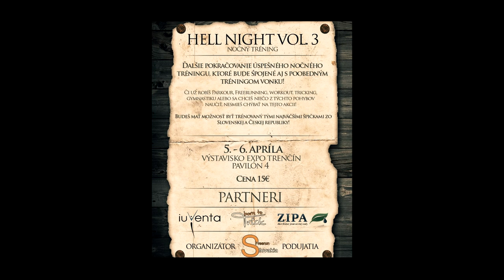Freerun Show - Poďakovanie a pozvánka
Description: Ďaľšia Freerun Show v ktorej by sme chceli poďakovať všetkým čo nás podporili , a podporujú. A ďakujeme za hlasy v súťaži Hory a Mesto kde sme vyhrali krásne prvé miesto a to hlavne vďaka vám ľudia. Ešte raz ďakujeme.